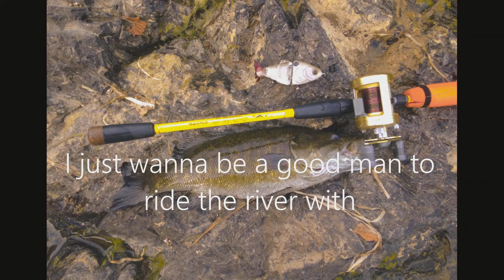Holston River Smallmouth Bass Fishing | BigBaitPosse | KayakBassFishing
Holston River Smallmouth Bass Fishing  | BigBaitPosse | KayakBassFishing . The BigBaitPosse hits the Holston River once again and finds smallmouth bass devouring zoom super flukes. Sit back, relax and watch Scott Roberts work that fluke and hammer some smallmouth bass!

00:00 intro
00:06 fishing begins
07:07 crawdad in gullet
07:32 outro